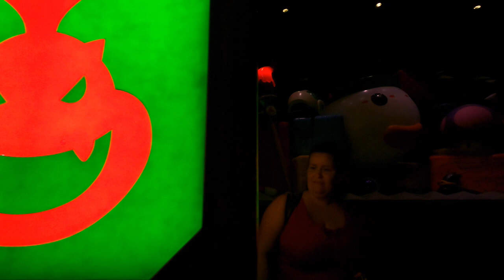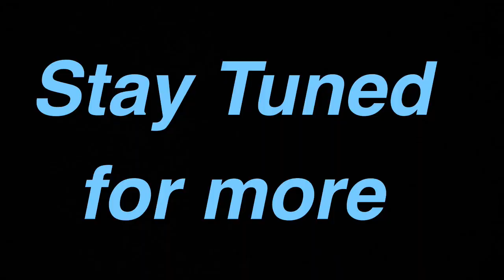Universal Mario Kart Land